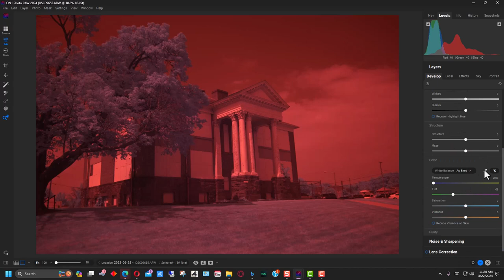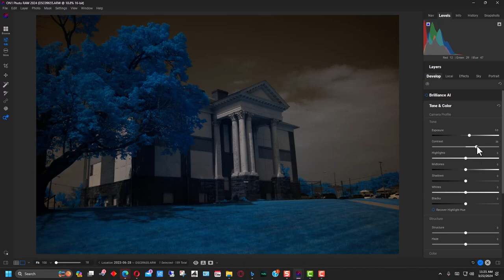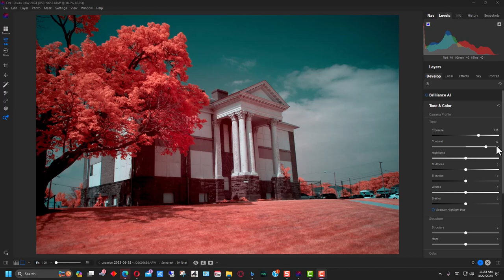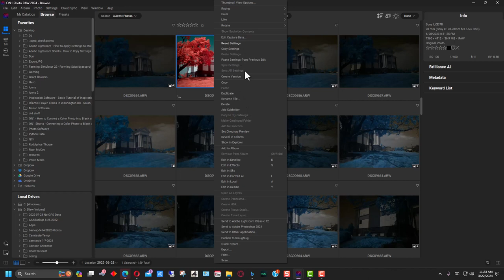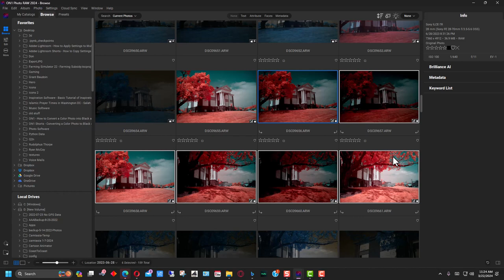ON1 - Quick Start Basic Tutorial on Editing Infrared Images and Swapping Channels in ON1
Quick Start  Basic Tutorial on Editing Infrared Images and Swapping
How to Edit Infrared Images in ON1 Photo RAW: Quick Tutorial

Welcome to Photo Blue! I'm Dean, and in today's tutorial, I'll be showing you how to edit infrared images using ON1 Photo RAW. If you've ever noticed your infrared photos turning out with an odd red cast, this video will help you fix that and bring out the true colors of your infrared photography.

In this step-by-step guide, I'll walk you through selecting an image, adjusting the white balance, and correcting the color cast using the Develop tab. You'll learn how to use the Channel Mixer in ON1 to swap colors and achieve the classic infrared look, with blue skies and vibrant, reddish foliage. I'll also show you how to apply these settings across multiple images from the same shoot, making it easier to maintain a consistent look throughout your entire project.

This tutorial is perfect for beginners looking to get started with infrared photography editing or anyone wanting to enhance their infrared images in ON1 Photo RAW.

Timestamps:
0:00 - Introduction to Infrared Image Editing
0:30 - Correcting the Red Cast in Infrared Photos
1:15 - Adjusting Exposure and Contrast
1:45 - Using the Channel Mixer for IR Color Swap
3:00 - Applying Edits to Multiple Images
4:00 - Final Thoughts on Infrared Photo Editing